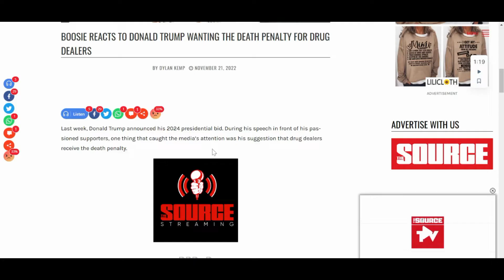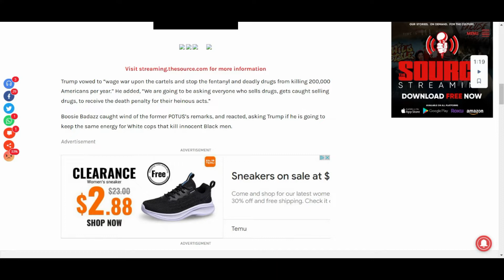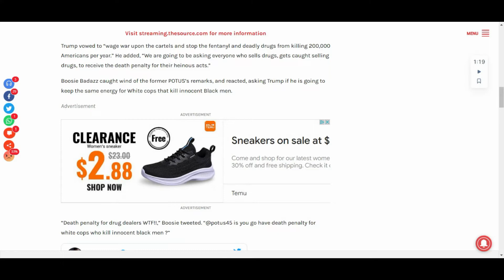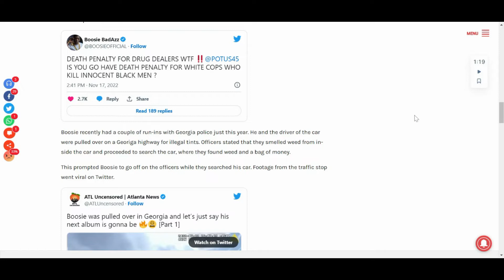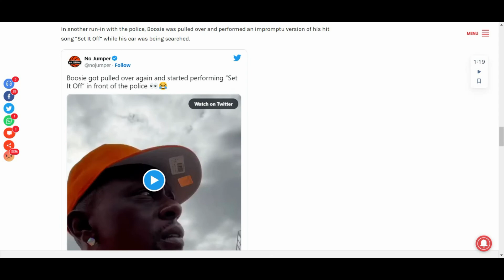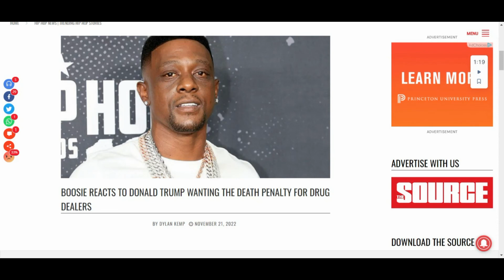Should Lil Boosie be canceled due to his connections to...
Should Boosie still be allowed to speak on certain topics involving black folds considering his many alleged "incidents"